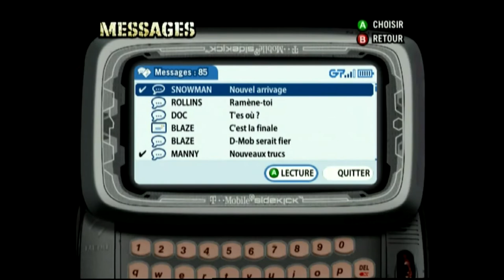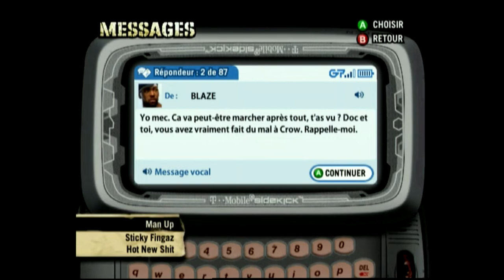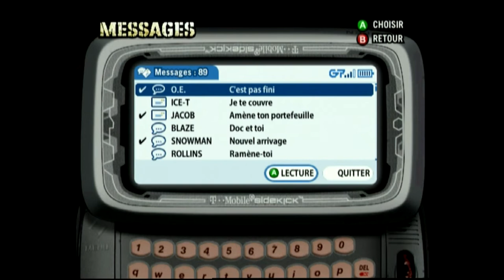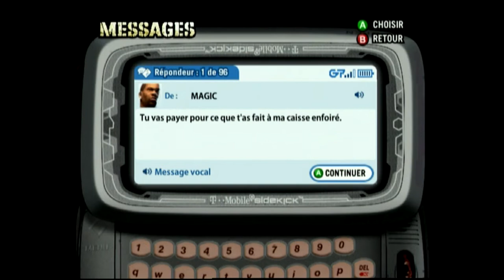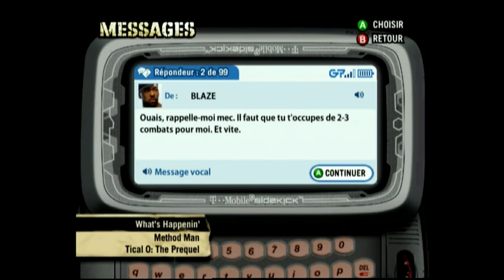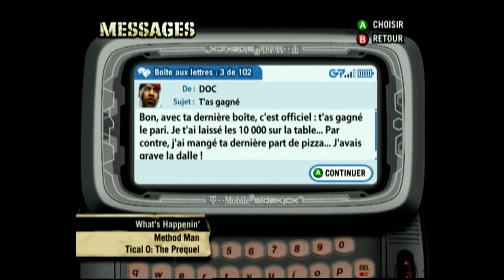Def Jam Fight For Ny Storymode partie 4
● La chaine youtube de Yami Row